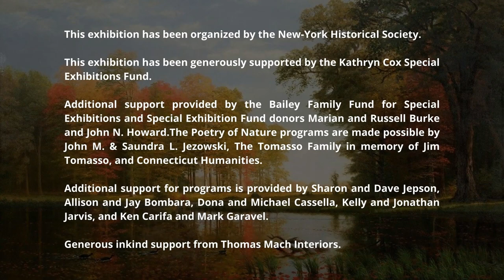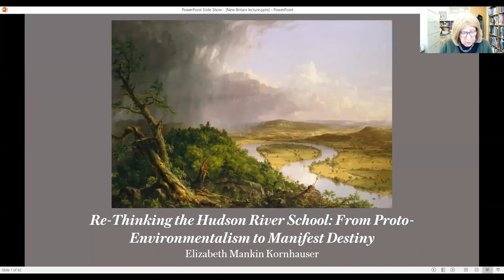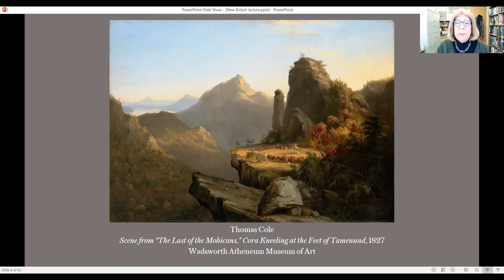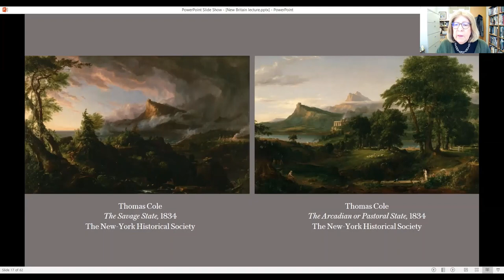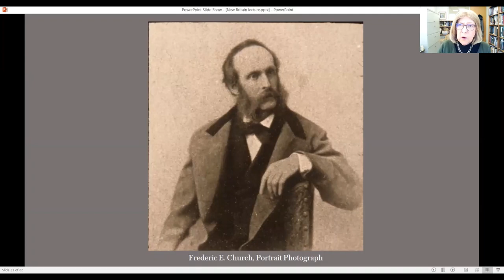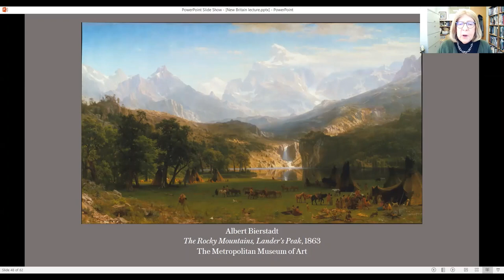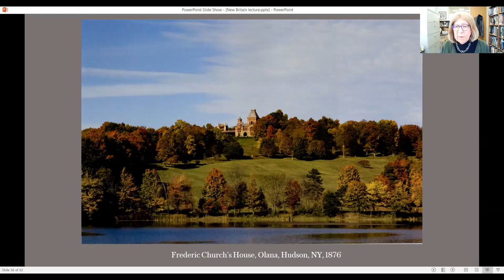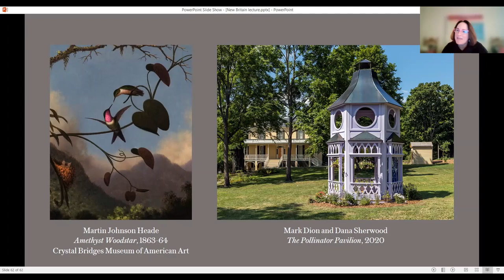The Poetry of Nature | Keynote Lecture by Betsy Kornhauser